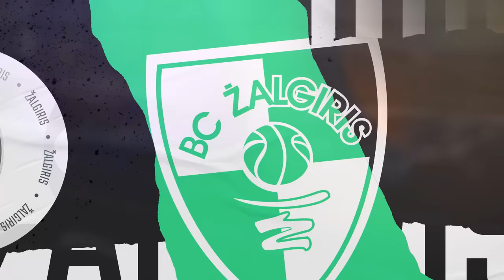K.Maksvytis darbavosi „Žalgirio“ treniruotėje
Sekmadienį Kauno „Žalgirio“ krepšininkai pirmą kartą nuo ikisezoninių treniruočių pradžios dirbo kartu su vyriausiuoju treneriu Kaziu Maksvyčiu, netrukus pasinersiančiu į Europos čempionato kovas su Lietuvos vyrų krepšinio rinktine.

Pirmą kartą su žalgiriečiais šią vasarą dirbęs specialistas vadovavo treniruotės procesui ir liko patenkintas pažintimi aikštėje su būsimais komandos žaidėjais.